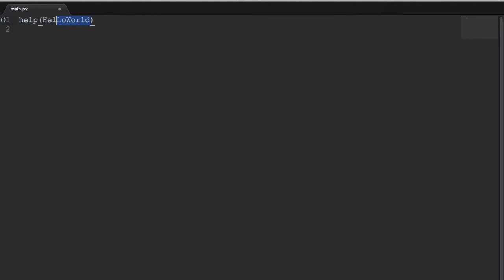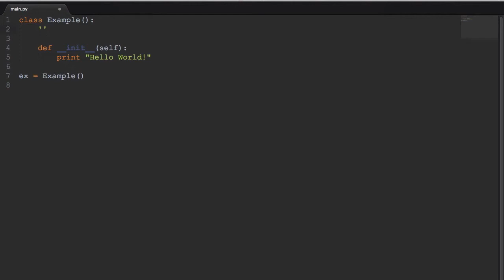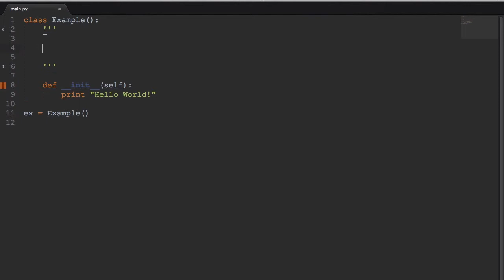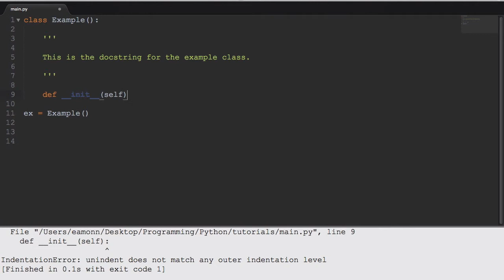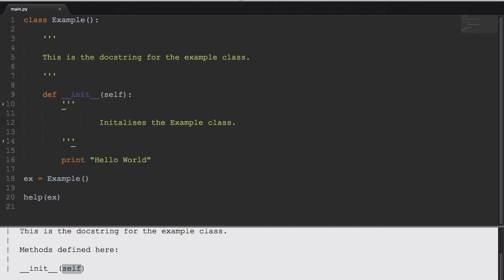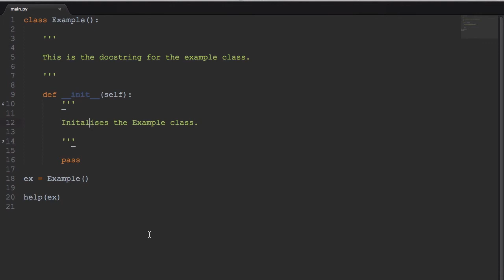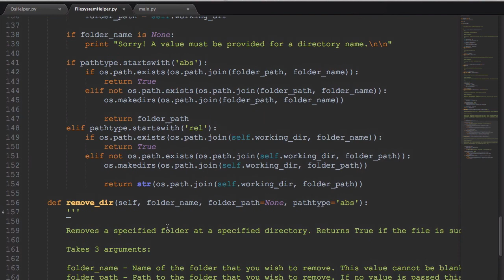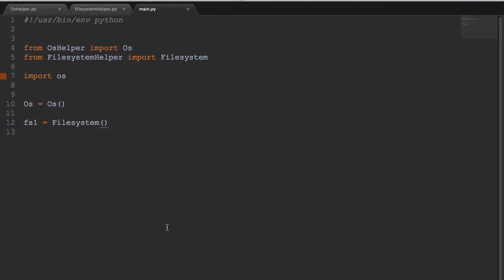Python 2 7 2 Programming Tutorial #22 Docstrings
Hello! Welcome back to another Python 2.7.2 Programming Tutorial! In this tutorial, we talk about Docstrings!

Honestly, check him out. There is so much good music on there, and Fun in a Bottle just happened to be what I was looking for and it was on the front page of the site!! :D I would suggest "Deliberate Thought", "Ciper", "Aretes", "Wallpaper" and "Easy Lemon". I listen to these songs when I'm going to sleep because they're so peaceful :-) His website is: